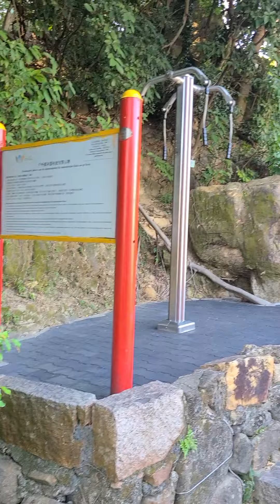Mapa Wow 😲ka sa taas part1 AkyAt Bundok Let's Go guys.